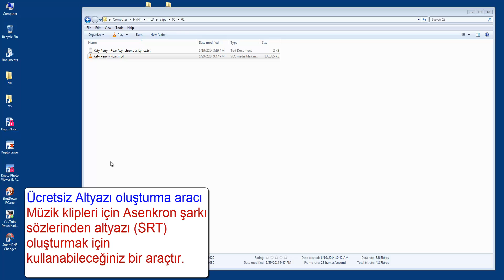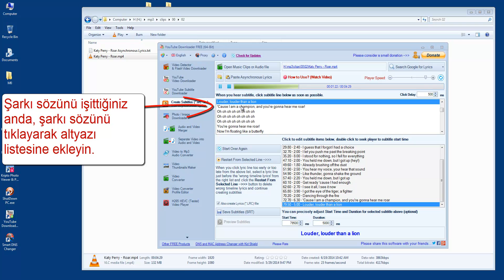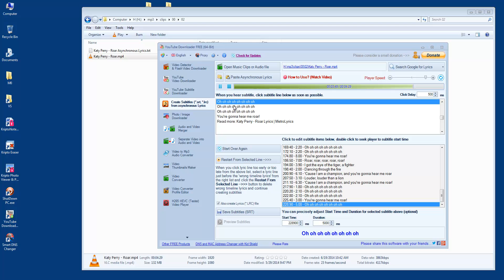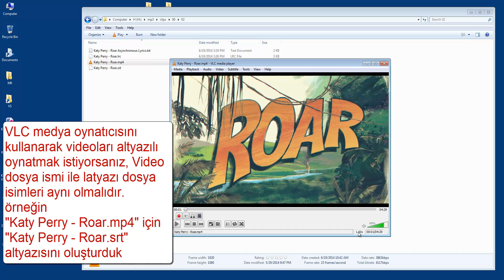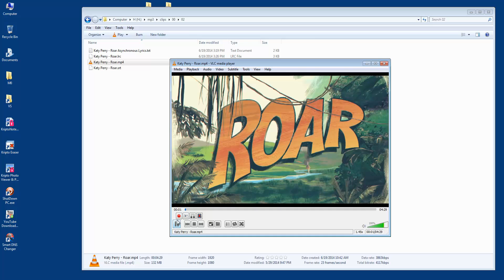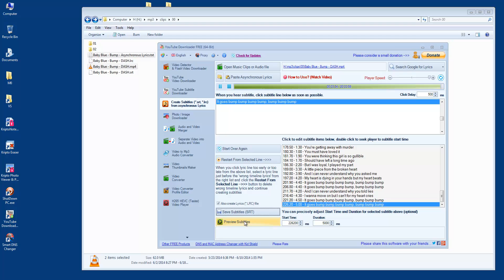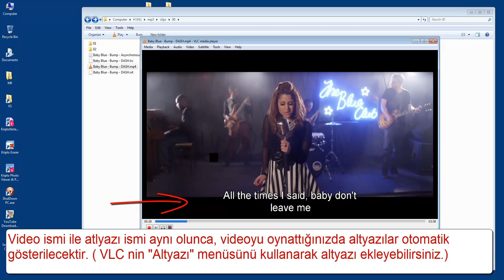Müzik Klipleri için altyazı oluşturucu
şarkı sözlerinden (düz metin lyrics) müzik klipleri için altyazı (*.SRT) ve müzikler (mp3) için ise senkronize lirik (*.LRC) oluşturabilirsiniz. Yabancı müzikleriniz için altyazı oluşturup, müzikleri altyazı eşliğinde dinleyebilirsiniz.